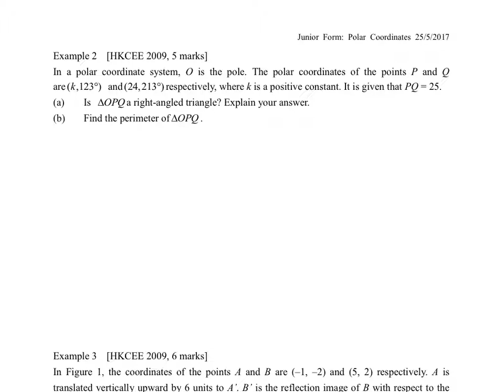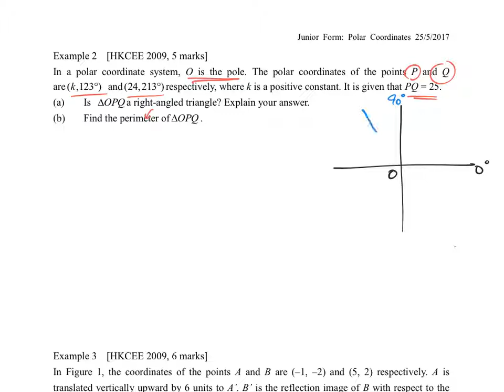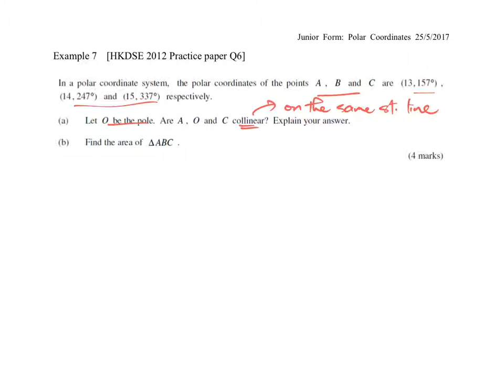polar coordinates part 2